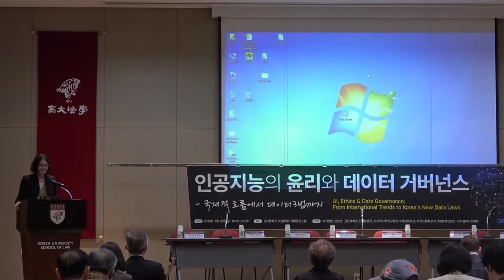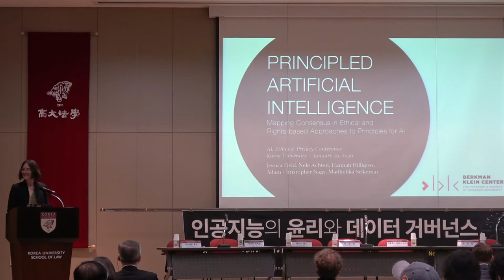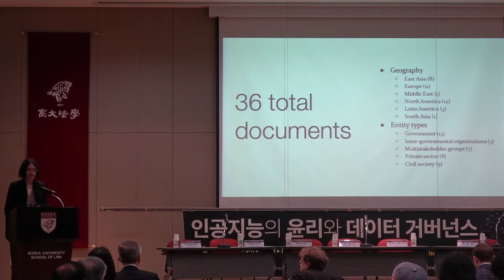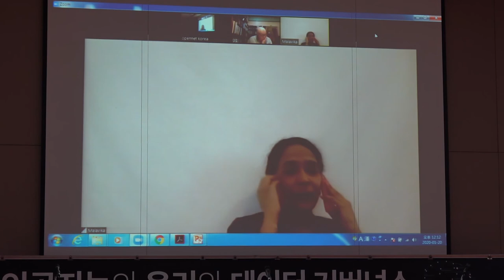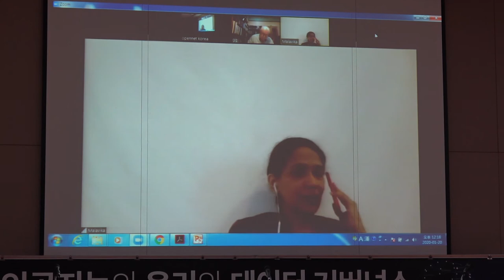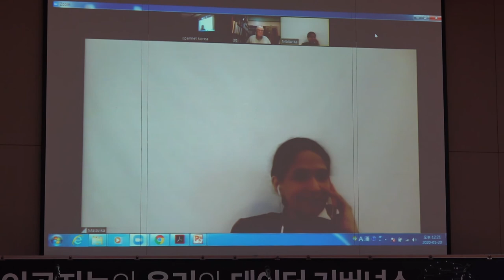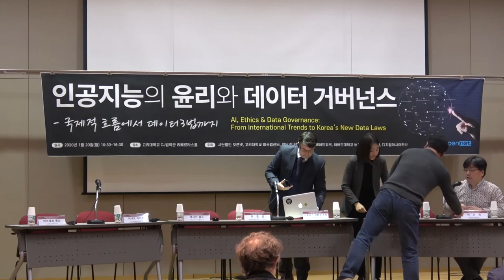“인공지능의 윤리와 데이터 거버넌스– 국제적 흐름에서 데이터3법까지” - 1세션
“인공지능의 윤리와 데이터 거버넌스– 국제적 흐름에서 데이터3법까지”

일시: 2020년 1월 20일 월요일 10:30-16:30
장소: 고려대학교 CJ법학관 지하 1층 리베르타스홀(서울시 성북구 안암로 145)
주최: 사단법인 오픈넷, 고려대학교 미국법센터, 인터넷사회연구센터 국제네트워크, 하버드대학교 버크맨클레인 센터, 디지털아시아허브

[Session 1] AI 윤리 점검: “원칙에 입각한 AI 프로젝트” 발표 Taking Stock of Ethics on AI: Launch of Mapping AI Ethics Principles

Moderator: 박경신, 고려대학교 법학전문대학원 교수, 오픈넷 이사 (KS Park, Professor, Korea University; Director, Open Net Korea)

Speaker 1: 제시카 필드, 하버드로스쿨 사이버법클리닉 교수 – “원칙에 입각한 인공지능: 윤리 및 권리에 기반한 AI원칙들에서 나타나는 합의점들” (Jessica Fjeld, Lecturer on Law, Harvard University Law School)(Principled AI Executive Summary) (원칙에 입각한 AI 백서 개요)
Speaker 2: 허버트 버커트, 스위스 성갈렌대학교 법대 교수 – “AI 윤리의 윤리학” (Herbert Burkert, Professor, St. Galen University)
Speaker 3: 마르셀로 톰슨, 홍콩대학교 법대 교수 -“노력, 설계와 책임” (Marcelo Thompson, Professor, Hong Kong University)

Discussants:
말라비카 자야렘, 디지털아시아허브 소장 (원격참여) (Malavika Jayaram, Director, Digital Asia Hub (remote))
이상욱, 한양대학교 철학과 교수 (Sang-Wook Yi, Professor of Philosophy, Hanyang University)
최은필, 카카오 연구위원 (Eunpil Choi, Research Fellow, Kakao)
카를로스 아폰소 데 수자, 리오 기술과사회연구소 소장 (Carlos Affonso Souza, Director, ITS Rio)